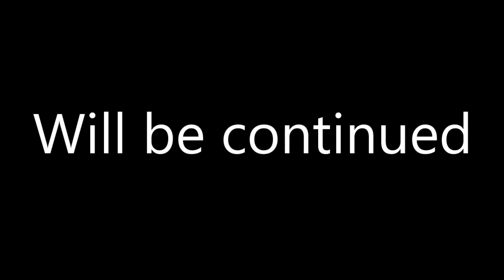Driving in Amsterdam - Testing my new Mahinon Auto Dash Cam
(There is NO AUDIO in this video. It's just a TEST of my dash cam!)

On Sunday 2nd of June I went to visite a friend and collegue outside Amsterdam. I thought it was a good opportunity to test my new Mahinon Auto Dash Cam CBB 70 GPS.

In this video I'm driving throught the south area of Amsterdam. In the next video I'll take a different route at night. I hope you can see how good the cam performs and you'll enjoy to see some parts of the city where I live in.